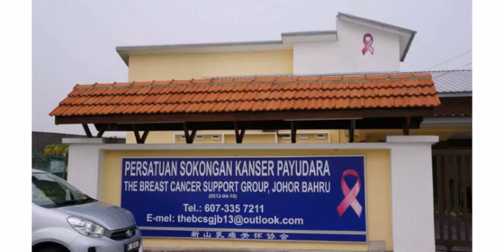Fun Art Therapy @BCSG,JB 16/9/15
Celebration of Malaysia Day at BCSG JB